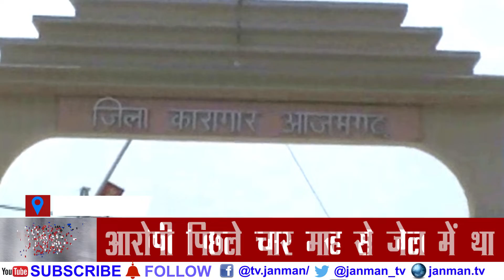कैदी की बीमारी से हुई मौत,आरोपी पिछले चार माह से जेल में था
आजमगढ़ के मण्डलीय जेल में कैद चोरी के आरोपी युवक रणविजय यादव की बीमारी के चलते मौत हो गयी। आरोपी पिछले चार माह से जेल में था और बीमारी से पीड़ित था। जिला अस्पताल में भी उसका उपचार हुआ था। फिलहाल मण्डलीय कारागार में अस्पताल में उसका उपचार चल रहा था। रणविजय यादव अम्बेडकरनगर जनपद के राजेसुल्तान्पुर थाना के दशरथ बिटिया गाँव का निवासी था और आजमगढ़ के अतरौलिया थाना क्षेत्र में पुलिस की कार्रवाई में गिरफ्तार हुआ था। मौत की सूचना अतरौलिया पुलिस के माध्यम से गाँव के प्रधान को मिली जिसके बाद परिजन पोस्टमॉर्टम हाउस शव लेने पहुंचे।